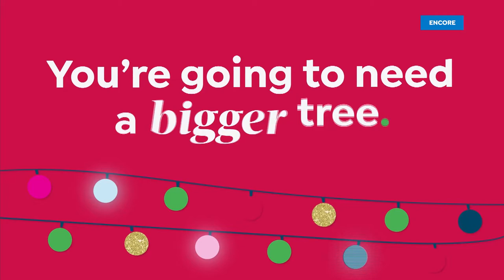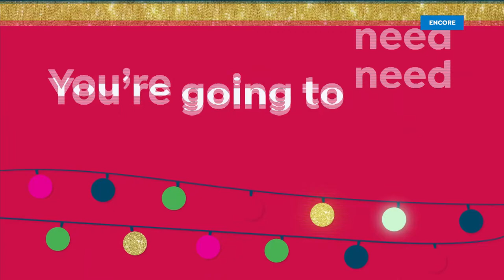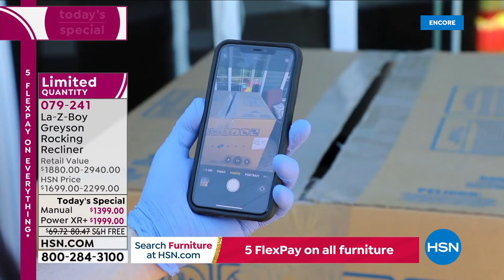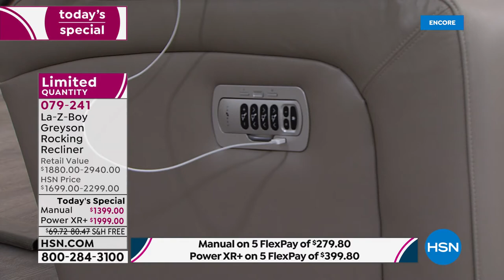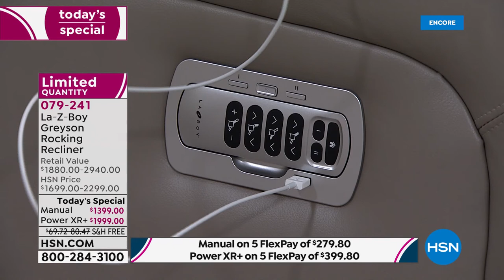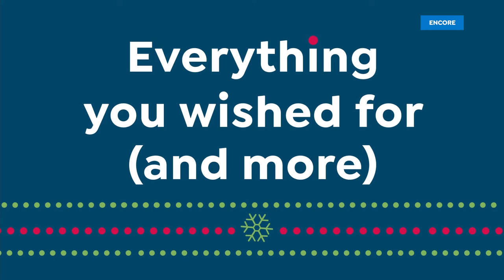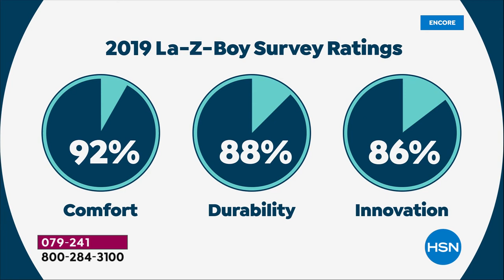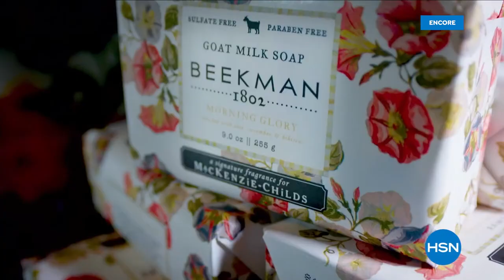HSN | La-Z-Boy Furniture 11.08.2021 - 01 AM